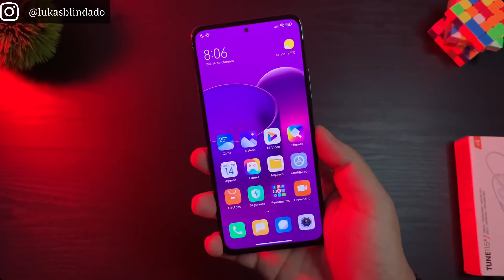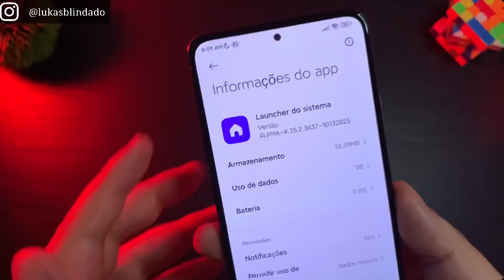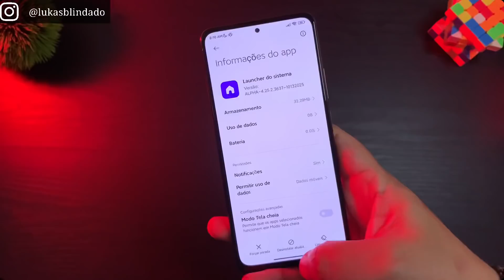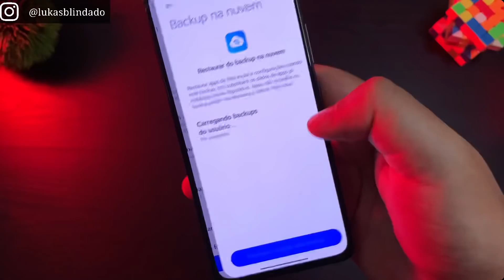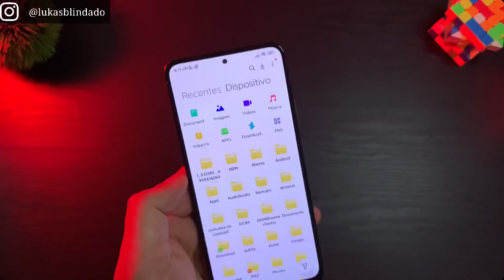Saiu!Novos Recursos Atualizados No seu XIAOMI - Mi LAUNCHER - Gerenciador de arquivos Miui 13 e Mais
Se tem algo que a Xiaomi tem de positivo é a frequência com que os aplicativos do sistema são atualizados.

Além do mais, o fato da Miui ser praticamente composta por aplicativos nos dá a possibilidade de termos acesso a vários recursos antes mesmo deles chegarem na versão Global.

No vídeo acima você todas as atualizações desses aplicativos que são oficiais da Miui

Baixe os Wallpapers do Canal